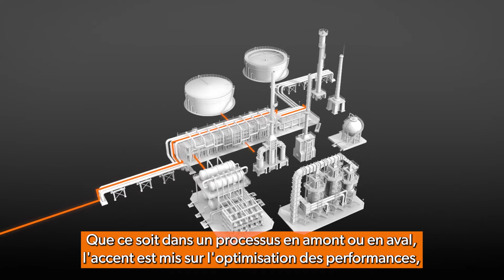Pétrole, Gaz & Pétrochimie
Eland Cables - Nous travaillons avec l'industrie pétrolière, du gaz et de la Pétrochimie